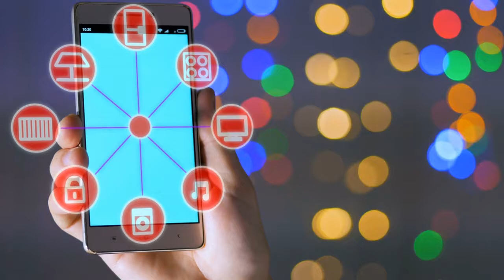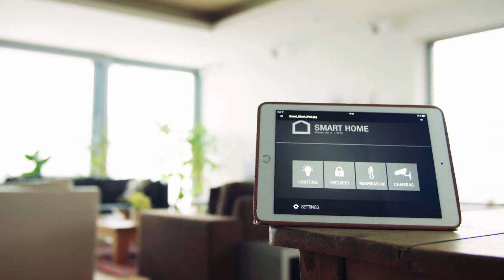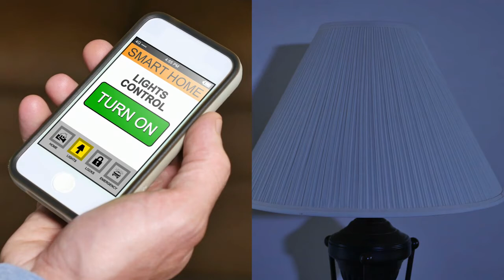Here Are Some Smart Home Devices Builders May Provide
Jerry Emge is a 72SOLD® Regional Director and this video discusses some of the Smart Home Devices often provided by new construction home builders.  These Smart Home Devices can make your life a little bit easier and safer. This video is one of a series of Jerry Emge's Real Estate Whiteboard videos. These weekly videos will cover many aspects of buying and selling real estate along with the pros and cons of living in the Inland Empire cities that are featured. Special emphasis is on Seniors, Senior living, Veterans and Active Duty Military personnel.